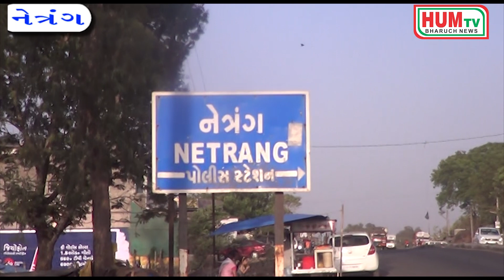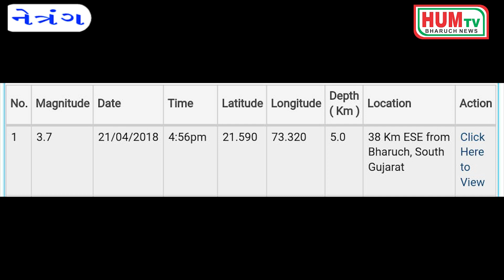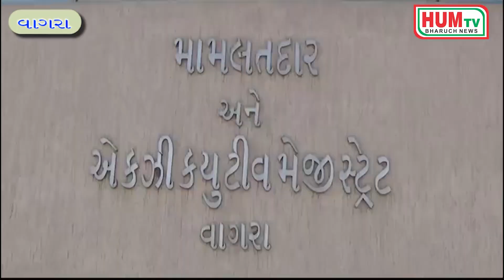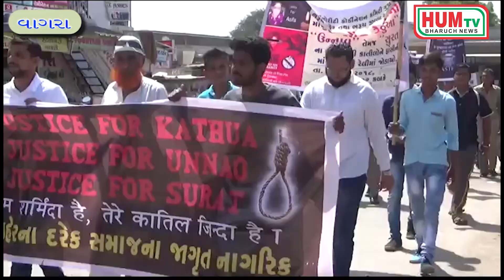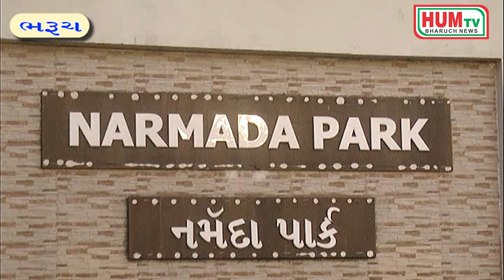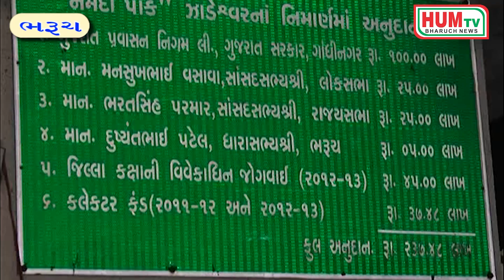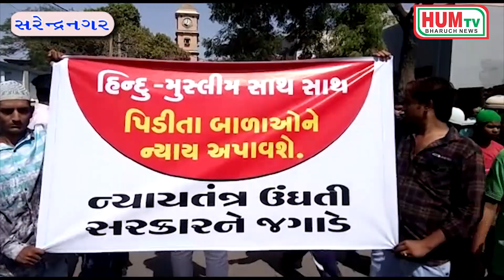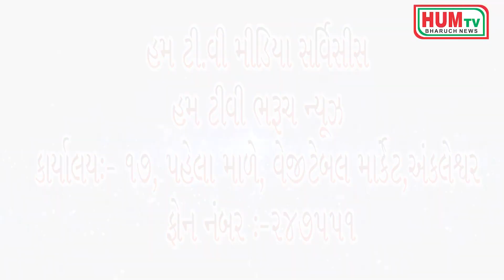21 04 2018 HUM TV BHARUCH NEWS